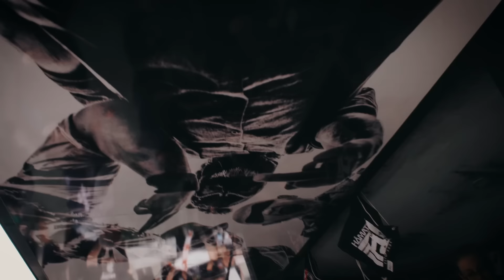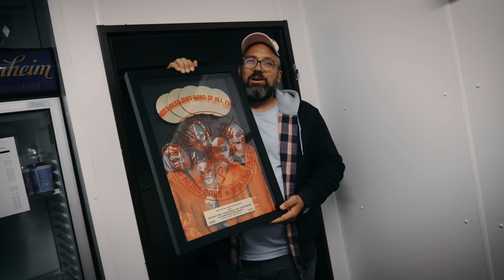20 Jahre HÄMATOM | Maskenball 2024 - VLOG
Genießt diesen wunderschönen Rückblick auf die geilste Geburtstagsparty des Jahres!
Ihr habt 2 Tage lang mit uns gefeiert und alles abgerissen was nur ging! Danke Freaks! 🫶🏻

Unser kommendes Album FÜR DICH.
Es erscheint am 24.01.25 als:
- Digipack CD
- 3D PopUp colored Re-Vinyl
(Designed vom weltberühmten PopUp Künstler Simon Arizpe)
- MEMORANDUM Box inkl.:
* „FÜR DICH“ CD
* „FÜR DICH“ Blu-Ray inkl.
           WEST-FEST live (Das gesamte WEST Abschiedskonzert vom 21.10.23 in Geiselwind)
           3 std. „20 Jahre HÄMATOM“ Doku
          Nachruf auf WEST
* Unsere erste selbstgebrannte Single „Heissa Kathreinerle“
* Schlauchschal
* WEST Patch
* Ein Stück original Backdrop unserer letzten Show mit WEST (14.07.23 DONG Open Air)
* Plektrum-Set (NORD, SUED, OST, ROSE)
* Tattoobogen
* Metal Fight Club Bieruntersetzer (Es Regnet Bier & Alive now)
* Original VIP-Pass der ersten Tour „Nein“
* Original-Ticket der ersten Tour „Nein“
* Signierte Setliste der allerersten HÄMATOM Show vom 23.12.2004
* Original Flyer der allerersten Hämatom Show
* Original Lyrik-Notiz zum Song „Das schwarze Schaf“

20 Jahre FÜR EUCH - HÄMATOM Jubiläumstour
Special Guest: ENGST & FOCUS

23.01.25 Osnabrück, Hyde Park (Low Tickets)
24.01.25 Frankfurt, Batschkapp (Sold out)
25.01.25 Stuttgart, Wagenhallen (Sold out)
30.01.25 CZ-Prague, Palac Akropolis
31.01.25 Leipzig, Haus Auensee (Low Tickets)
01.02.25 Berlin, Columbiahalle
07.02.25 München, Tonhalle (Sold out)
08.02.25 CH-Pratteln, Z7
14.02.25 AT-Wien, Simm City (Low Tickets)
15.02.25 Geiselwind, Eventhalle
21.02.25 Oberhausen, Turbinenhalle
22.02.25 Hamburg, Inselpark Arena (Low Tickets)